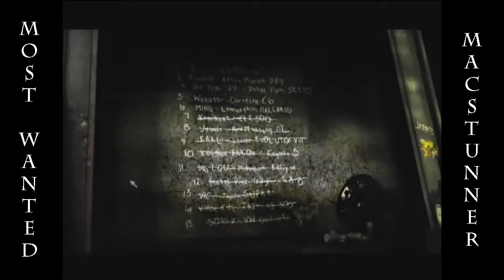Need for speed most wanted pt 17